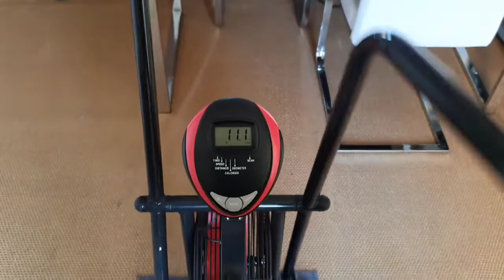Road to Fitness Ep 86 - Feeling chatty !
Felt a bit chatty, especially compared to yesterday's video, Training today was 30mins Cardio on the bike, in the suit, arms and abs.